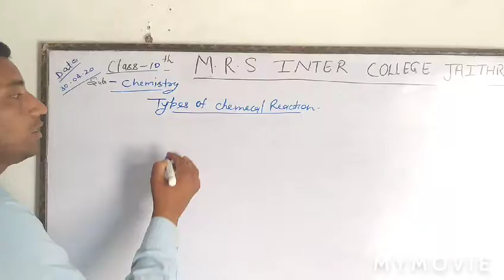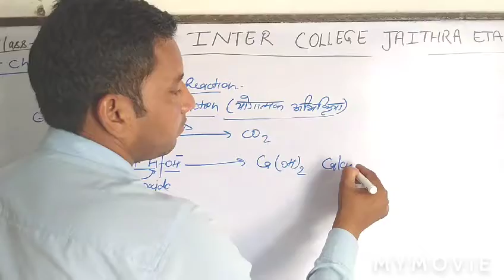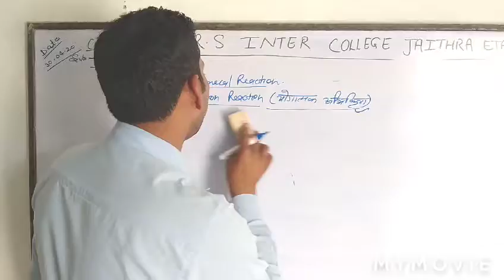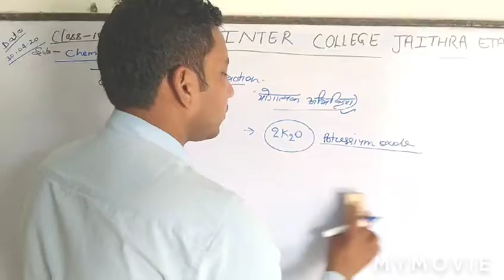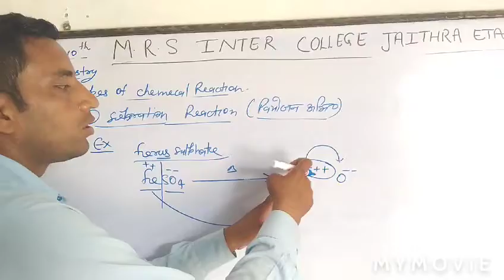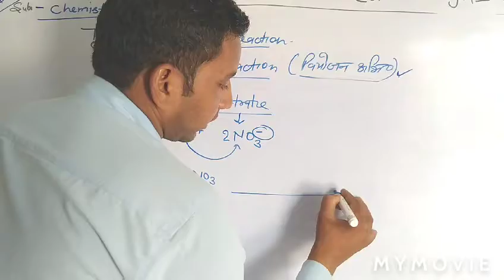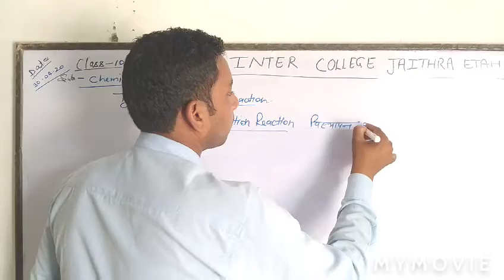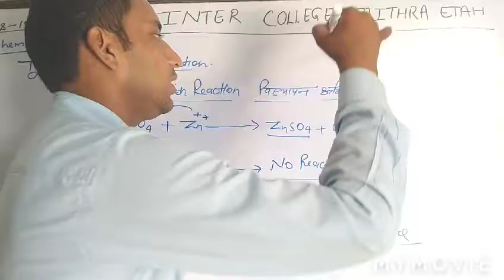Class 10th lec 03 Chemistry MRS INTER COLLEGE 30-04-2020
MRS INTER COLLEGE JAITHRA ETAH